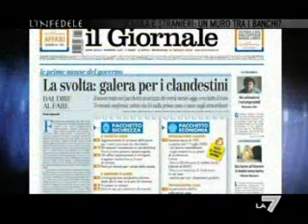L'infedele 20 ott 08 su Integrazione e classi ponte [9/11]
ospiti: on. cota, sandro veronesi e altri
per gentile concessione di La7